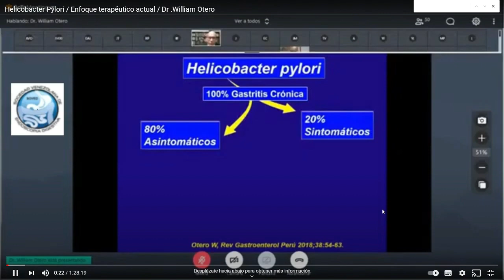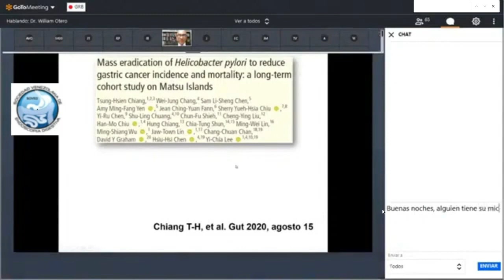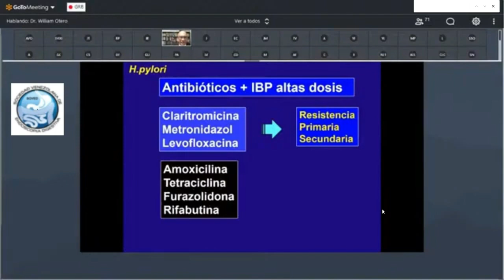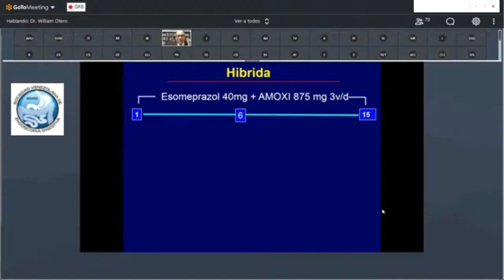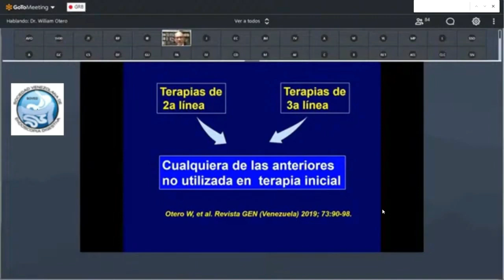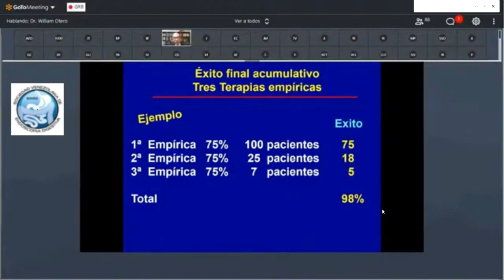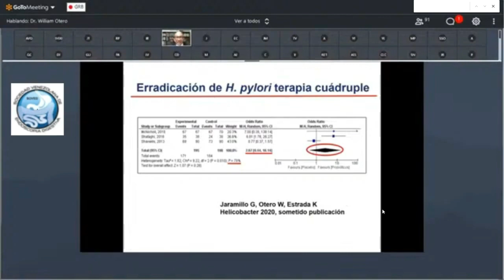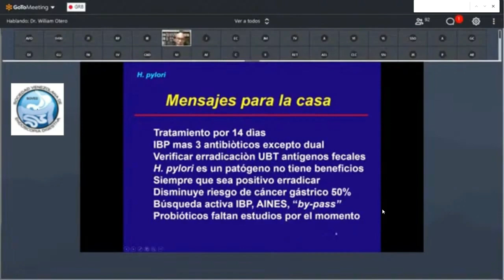Helicobacter Pylori: Enfoque terápeutico.. Dr. Wiliam Otero